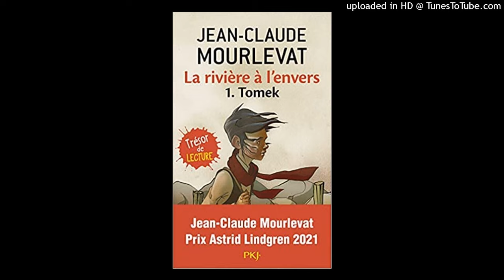01 - Premiere Partie - Tomek - Chapitre 1